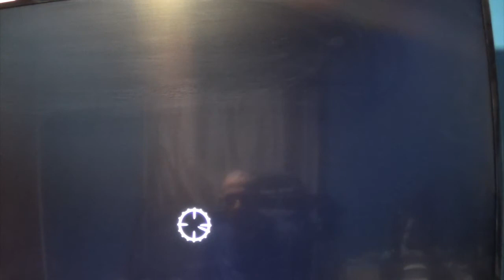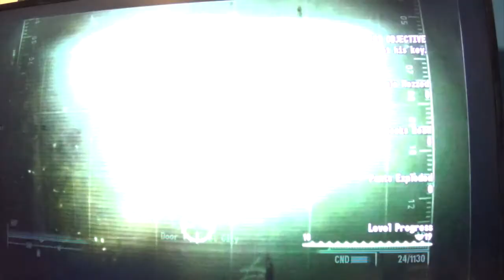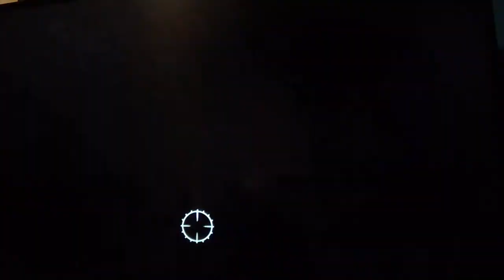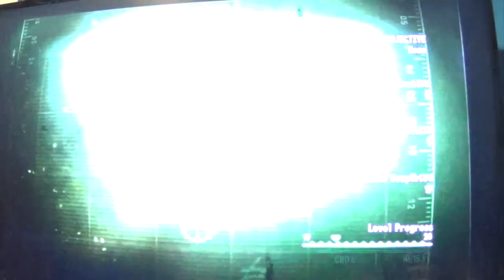Playing Fallout 3 again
another video I did in fallout 3 this time with a quest.